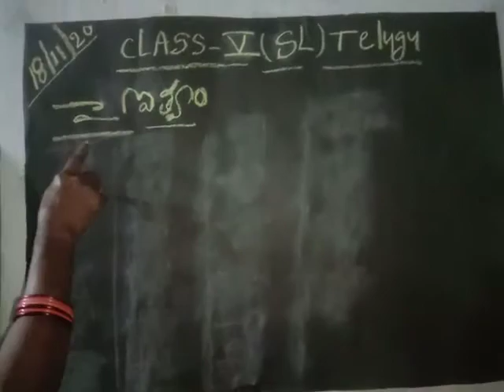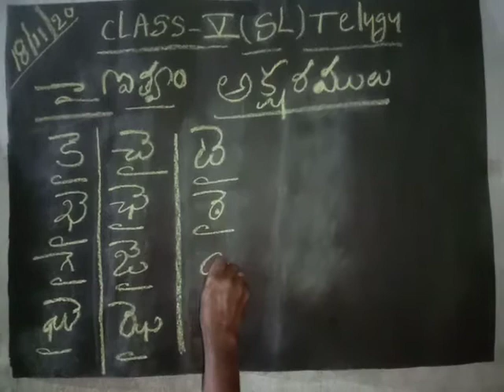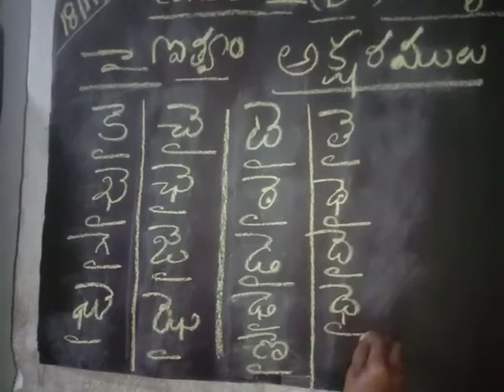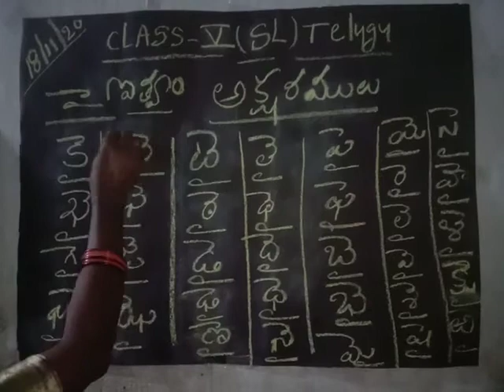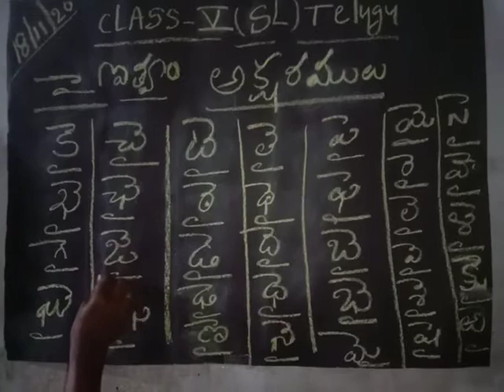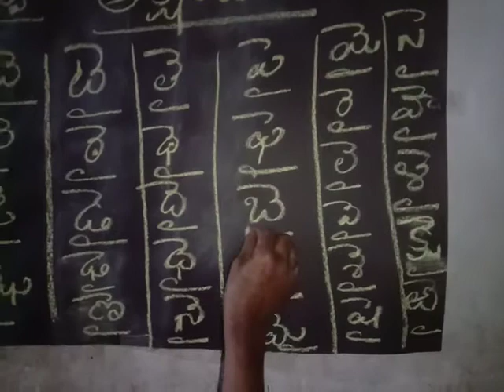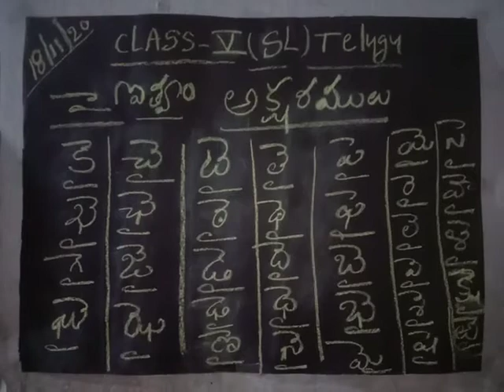Date: 18-11-2020 Class: 5 Subject: SL-telugu Topic: ithvam akasharalu